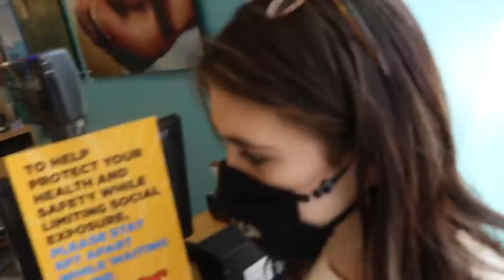We Bought A Dog!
Welcome Buddy to the family boys & girls! She will he h the Hardest MFing dog in the world so get ready buds! Follow her socials: